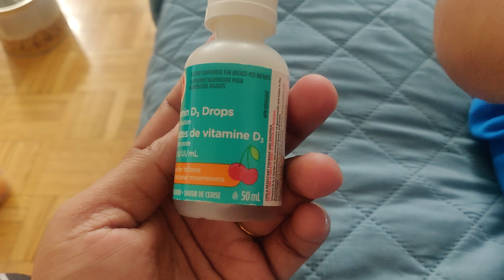DIML|Handling baby is so easy. குழந்தைகள இப்படி easy ah handle பண்ணலாம்...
This video is all about a day with my kid, how to mould our kids from tantrums and made them to understand our world.